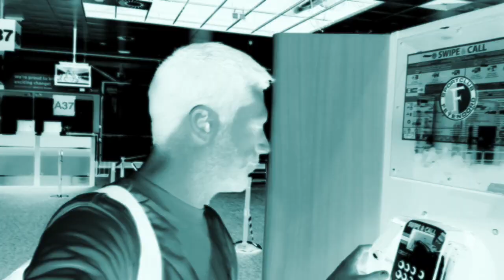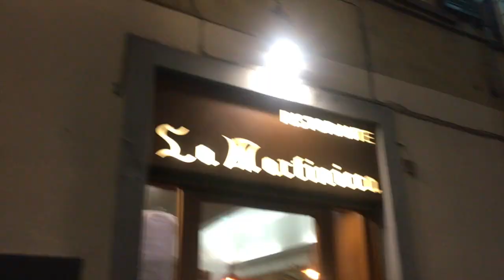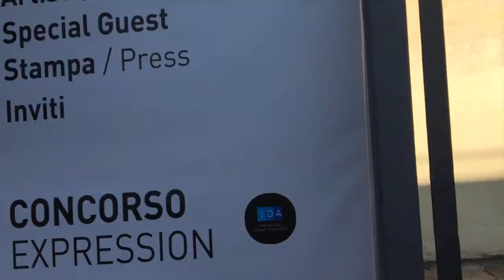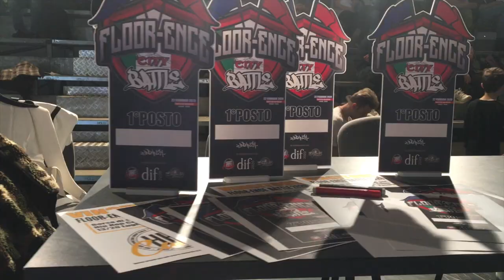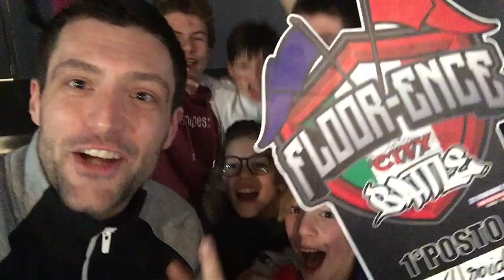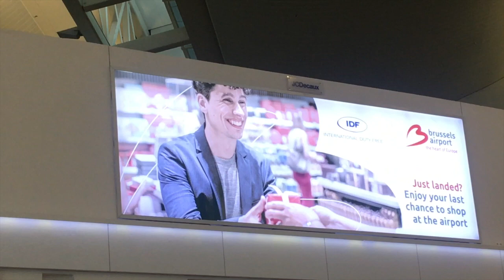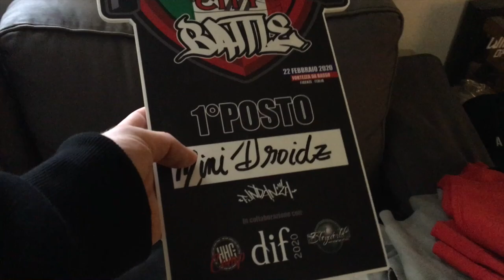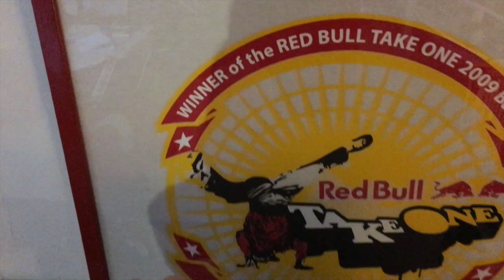COACH SAMBO'S PACKED WEEKEND I JUDGING I COMPETING I REHEARSING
A packed weekend it was indeed. I got to see a lot of old friends again with good memories but also making new ones at the same time! Check out my adventure judging in Florence Italy, Competing at the RED BULL BC ONE Belgian Qualifier and and also Rehearsing with the guy's form Funky Feet.

Shout out to everyone in the video !

Also on my YouTube Channel YOU will find a massive amount of high quality tutorials and breaking video's !

And forget to check me out on Social media ;)

Good luck on that Baby Freeze !